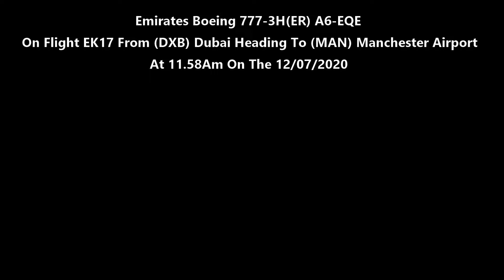(HD) Emirates Boeing 777-3H(ER) A6-EQE On EK17 Heading To Manchester Airport On The 12/07/2020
(HD) Emirates Boeing 777-3H(ER) A6-EQE On Flight EK17 From (DXB) Dubai Is Seen Flying Over Stockport Heading To (MAN) Manchester Airport (EGCC) At 11.58Am On The 12/07/2020